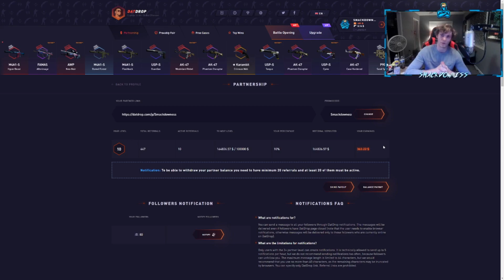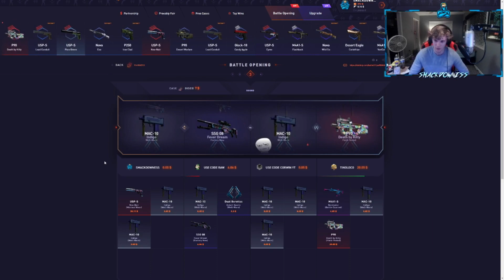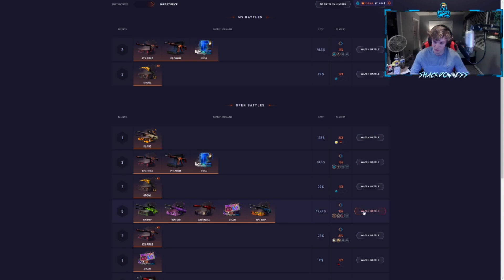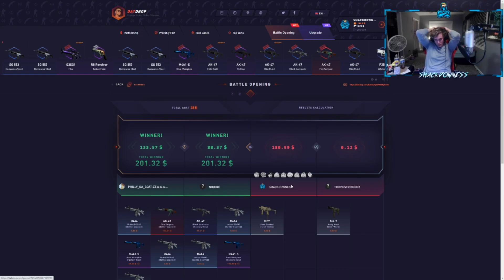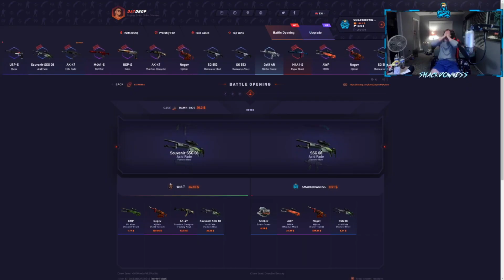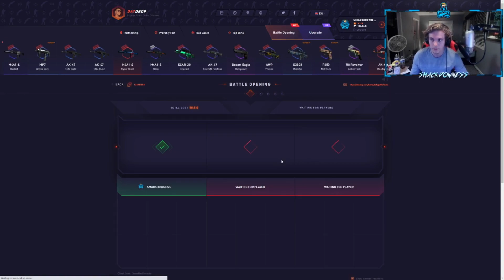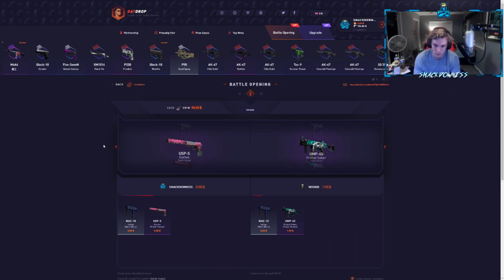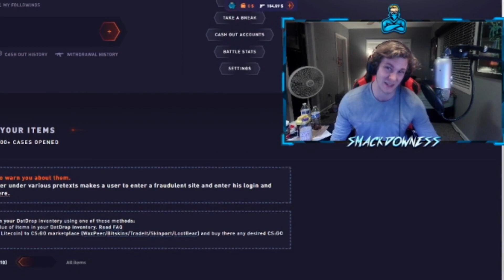RAW SPENDS MY DATDROP BALANCE!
Support Smack's Burger. CODE SMACK ON DATDROP FOR THAT JUICY %5

My Twitch Stream :) Twitch.tv/smackdowness

you must be 18+ to play on datdrop! Please gamble at your own risk!